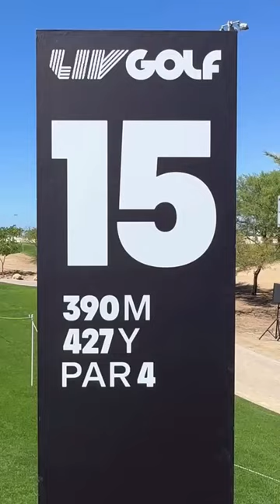Let's see how Matthew Wolff plays Hole 15 at Royal Greens Golf and Country Club 🏌️‍♂️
Join the Goat Gang, the RangeGoats fan club for exclusive access to behind-the-scene content, merch drops, VIP offers, and more